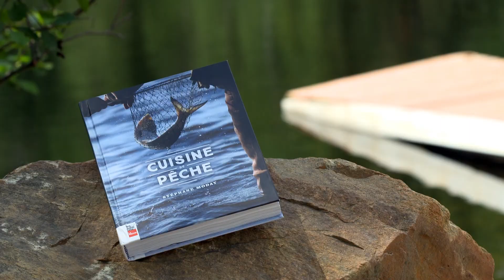Cuisiner son poisson fraîchement pêché - L'épicerie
Dans une pourvoirie près de La Tuque, Johane est allée à la pêche. Avec son complice, le chef Stéphane Modat, elle apprend à apprêter ce poisson fraîchement pêché!

Journaliste-animatrice : Johane Despins
Journaliste à la recherche : Alain Roy
Caméraman : Laurent Racine
Preneur de son : Daniel Lapointe
Montage : Patrick Fry
Réalisation : Dany Croussette